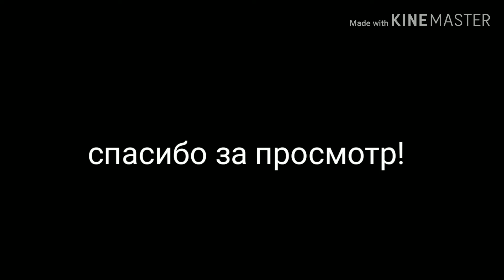Все разние музике other friend